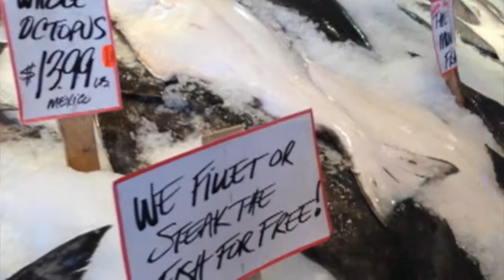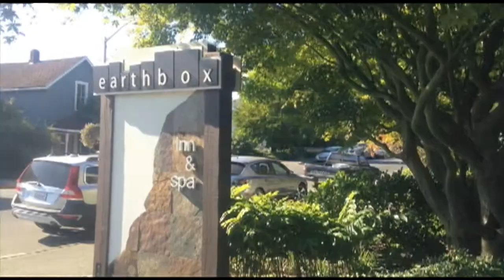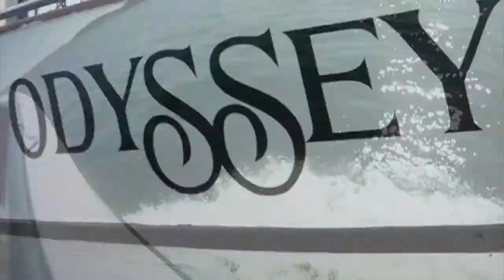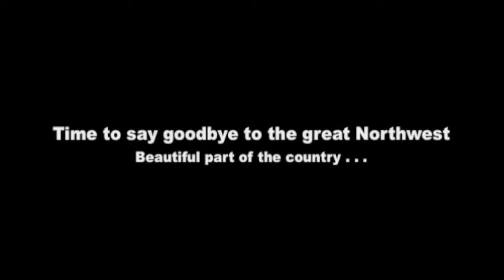A GREAT TRIP WITH FRIENDS / SAN JUAN ISLANDS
Lots of eats and treats, trains, Scoot Coupes, island exploring, kayaks, bicycles, Washington State ferries and more with great friends. Enjoy.